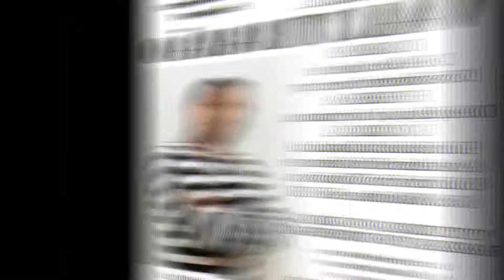OFICINA de MÚSICA VALTUBARÃO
Oficina de Música - Projeto VILA CULTURAL - Realizado com recursos do FUNCULTURA - SECULTES - SECRETARIA DE ESTADO DA CULTURA - SEDH - SECRETARIA DE ESTADO DE DIREITOS HUMANOS - GOVERNO DO ESTADO DO ESPÍRITO SANTO. Ministrado pelo Músico Profissional Val Tubarão - na Escola Estadual Américo Silvares, no Bairro Vila Nova em São Mateus - ES.